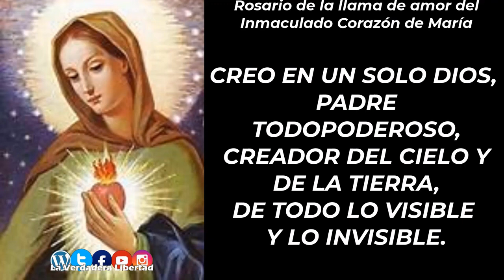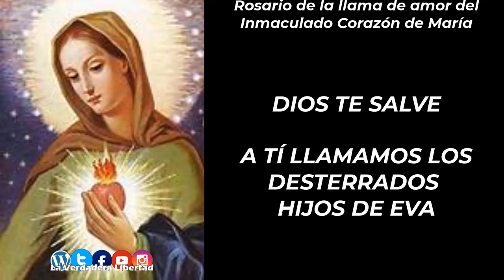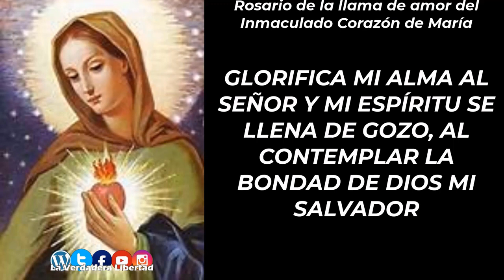📿🙏Rosario de la ❤️‍🔥Llama de Amor del Inmaculado Corazón de María Misterios Gloriosos 08 de octubre